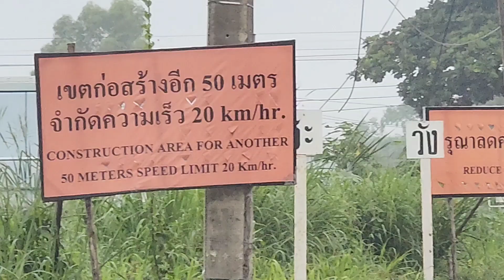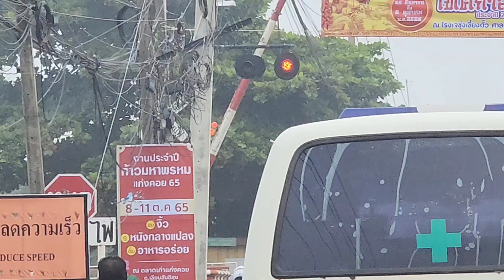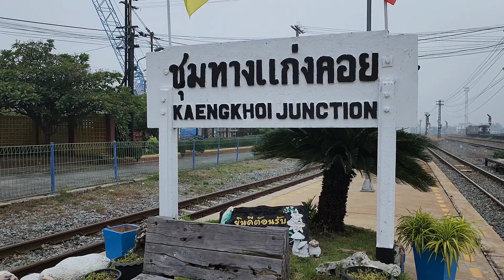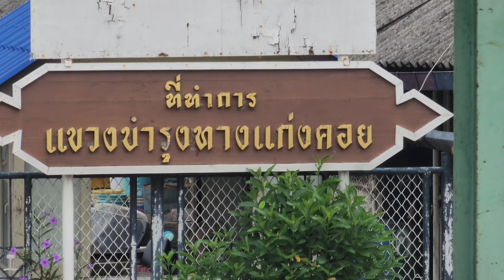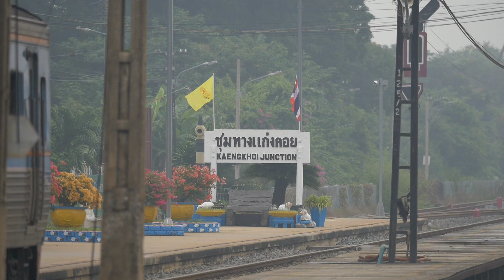หมอกลงเหมือนในหนัง Silent Hill ชุมทางแก่งคอย